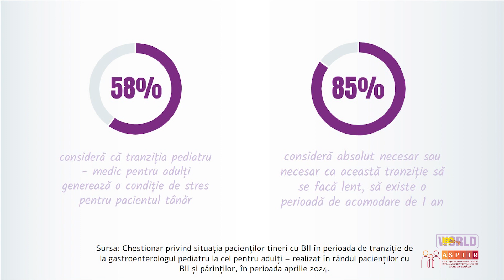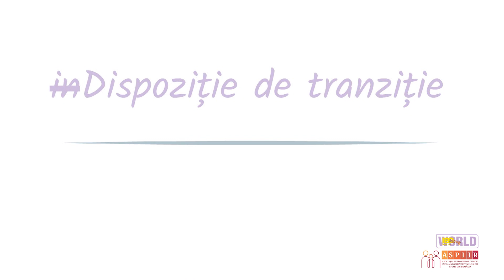IBD Day 2024 - inDispoziție de tranziție